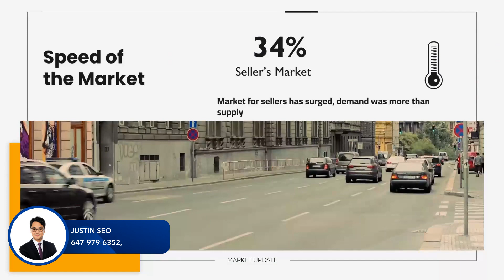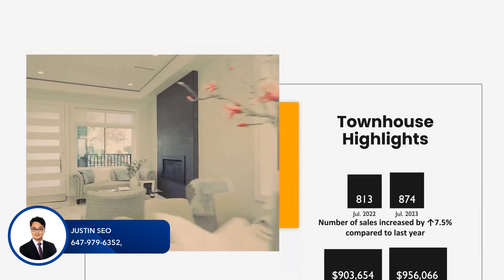Greater Toronto Market Update